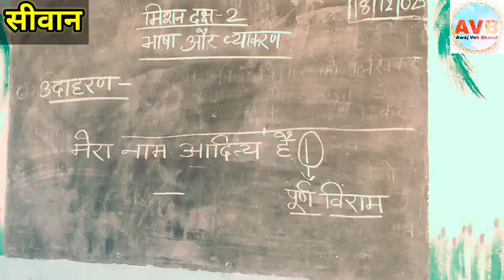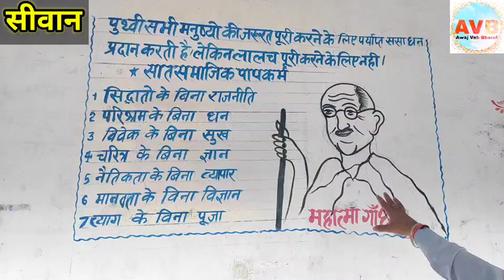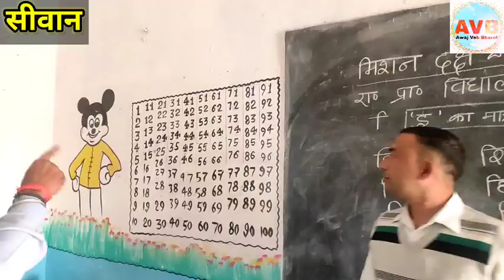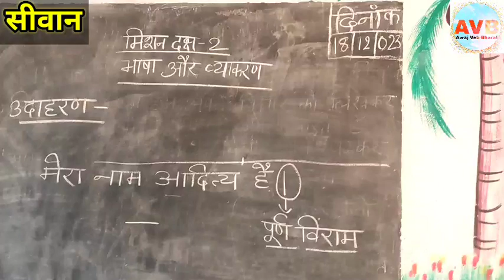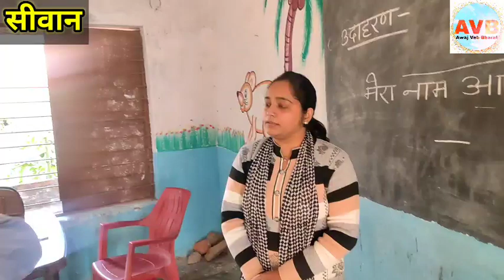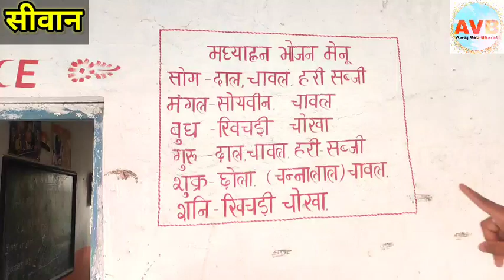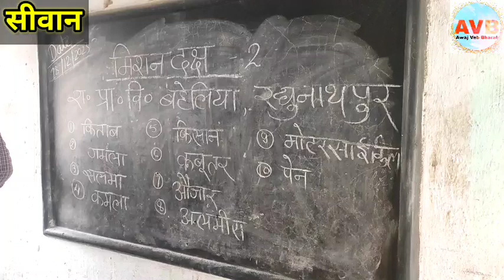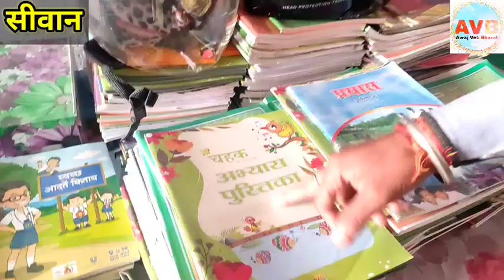K K पाठक के आदेश का भरपूर पालन कर रहा ये स्कूल चल रहा शाम 5 बजे तक मिशन दक्ष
सीवान जिले के बहेलिया गाव का सरकारी स्कूल चल रहा शाम 5 बजे तक सभी शिक्षक मिशन दक्ष के तहत बच्चो को पड़ाते है